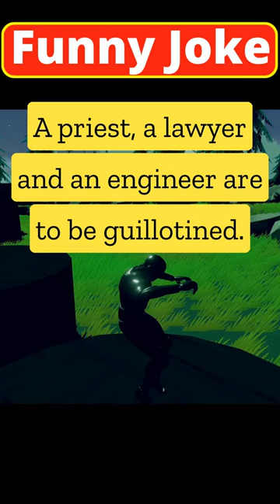Funny Joke- A Priest, a Lawyer, And an engineer are sent to the guillotine!